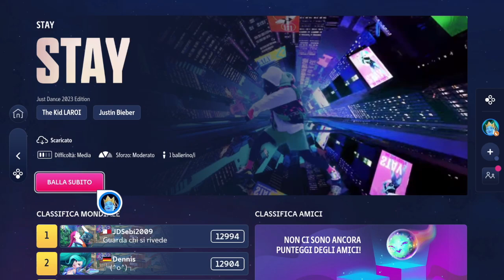Just Dance 2023 Edition - Stay - Superstar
Nx tracking is goofy